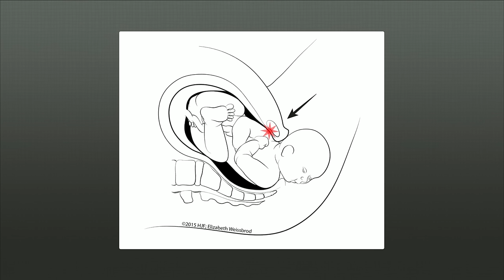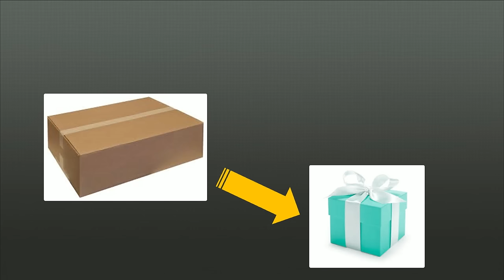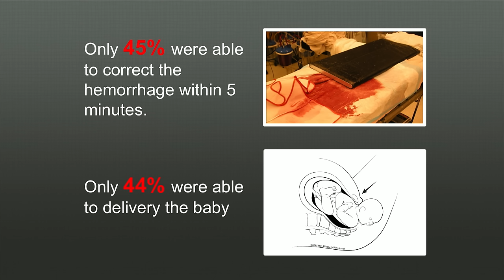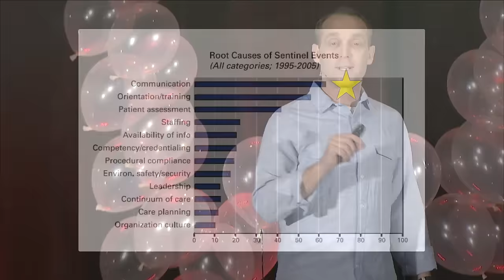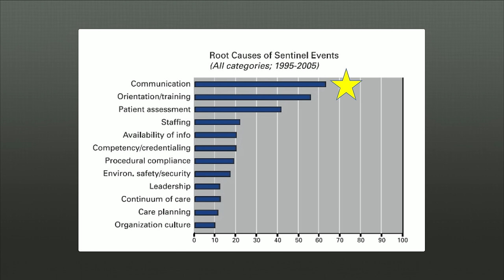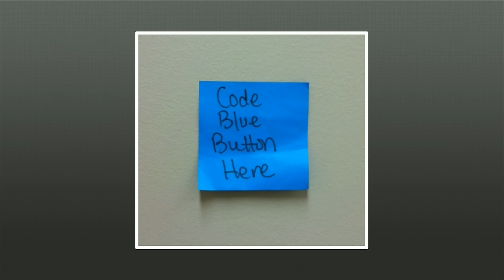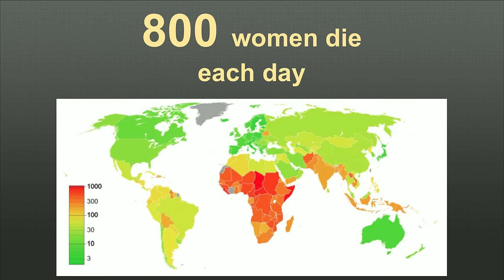Making birthdays safer: How playing with dolls can save lives | Shad Deering | TEDxBeaconStreetSalon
The birth of a child is one of the most anticipated and emotional events most people will ever experience.  That day becomes a birthday that is celebrated every year for the rest of the child’s life.  And while things usually go well, when they go badly, the effects can last a lifetime or even cut a life short.  So how do we prepare providers to be ready and make sure that every birthday is as safe as possible?  It turns out that lectures are not enough, but getting hands-on experience with birthing simulators can improve outcomes for mothers and babies and save lives across the world!

Colonel Shad Deering is a high risk pregnancy doctor and Chair of the Department of Obstetrics and Gynecology at the Uniformed Services University.  He has delivered babies in 10 different states and a combat zone, been awarded the Bronze Star Medal, and created an obstetric emergency simulation program now in place throughout the world that focuses on saving mothers and babies.